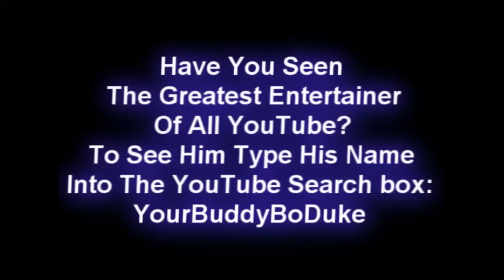Miley Cyrus Party In The USA Alan Carr Chatty Man 2009